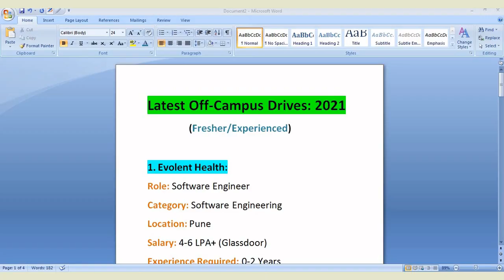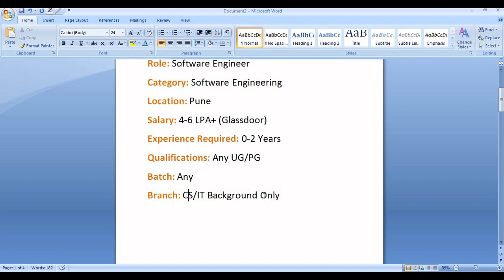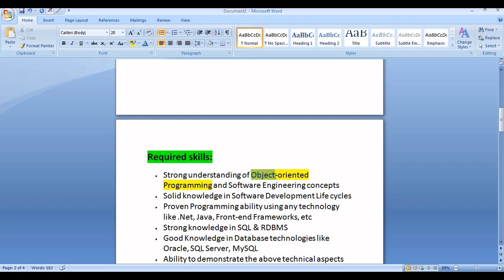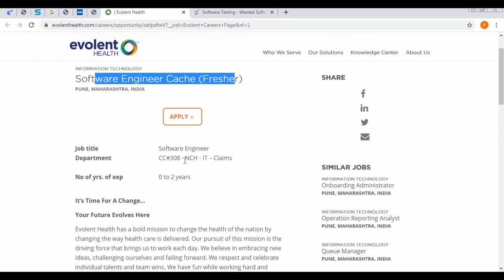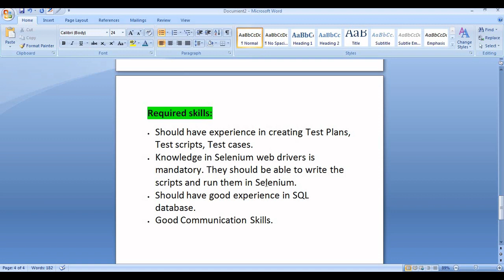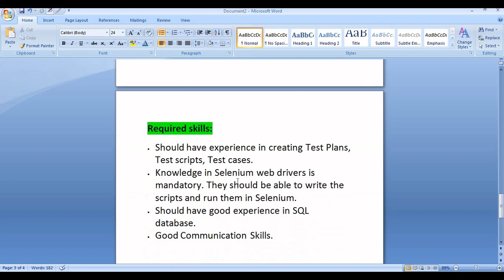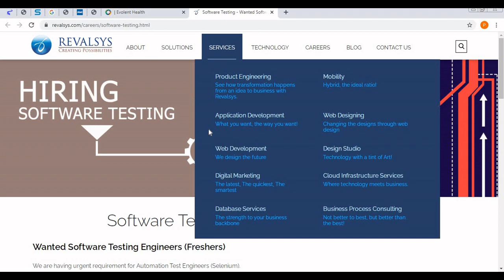Latest Off-Campus Drives: 2021||FRESHER/EXPERIENCED||Any Batch & Any branch||Across India .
Latest Off-Campus Drives: 2021||FRESHER/EXPERIENCED||Any Batch & Any branch||Across India @helpfultechniques

1. Evolent Health:
Role: Software Engineer
Category: Software Engineering
Location: Pune
Salary: 4-6 LPA+ (Glassdoor)
Experience Required: 0-2 Years
Qualifications: Any UG/PG
Batch: Any
Branch: CS/IT Background Only

Required skills:
• Strong understanding of Object-oriented Programming and Software Engineering concepts
• Solid knowledge in Software Development Life cycles
• Proven Programming ability using any technology like .Net, Java, Front-end Frameworks, etc
• Strong knowledge in SQL & RDBMS
• Good Knowledge in Database technologies like Oracle, SQL Server, MySQL
• Ability to demonstrate the above technical aspects with any of the completed project (Academic or Professional)

2.Revalsys:
Role: Software Testing Engineer
Category: Test Engineering
Location: Hyderbad
Salary: 4.5 LPA+ (Glassdoor)
Experience Required: Fersher
Qualifications: Any UG/PG
Batch: Any
Branch: Any

Required skills:
• Should have experience in creating Test Plans, Test scripts, Test cases.
• Knowledge in Selenium web drivers is mandatory. They should be able to write the scripts and run them in Selenium.
• Should have good experience in SQL database.

latest off campus drives 2021
off campus drives for freshers 2021
off campus drives for 2021 passout
evolent health off campus 2021
evolent health interview process
evolent health interview questions and answers
evolent health interview
evolent health software engineer
revalsys off campus drive 2021
revalsys interview process
revalsys career
revalsys software testing engineer
revalsys interview questions and answers
revalsys